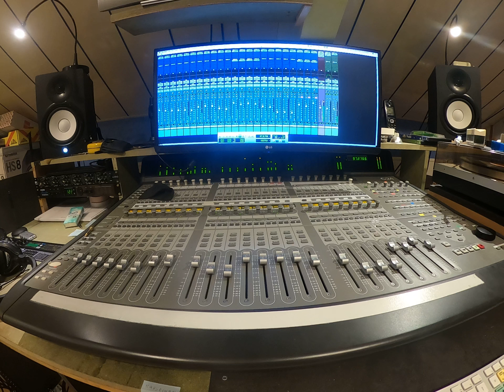My GoPro Video